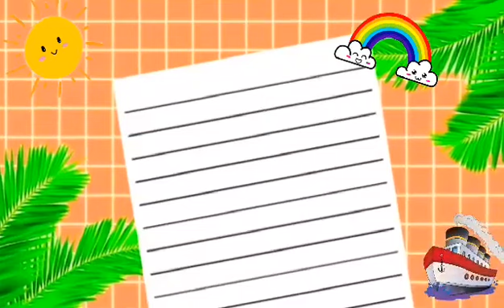Intro 101 | Sonia II Epres